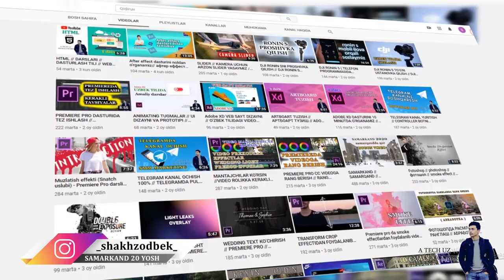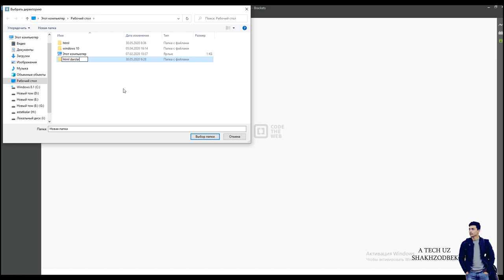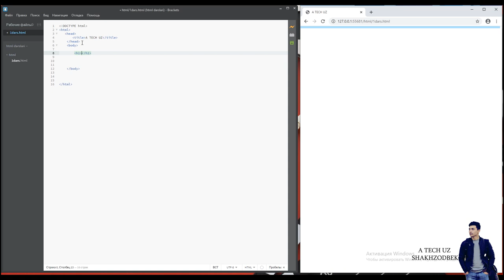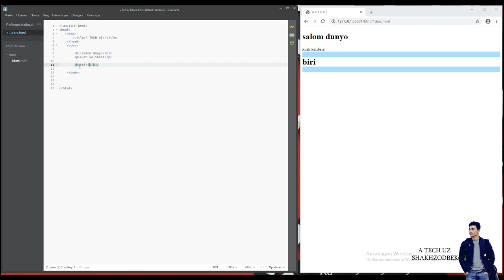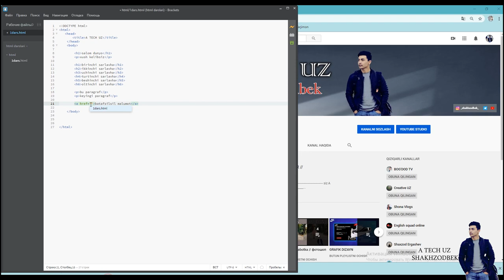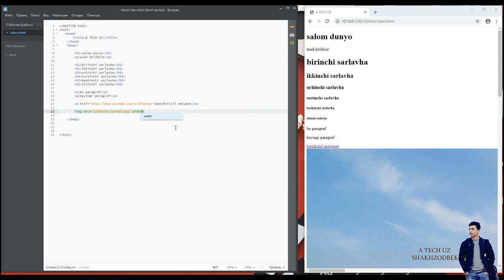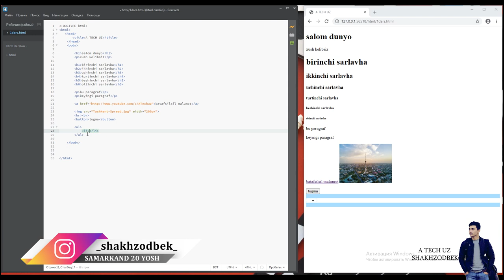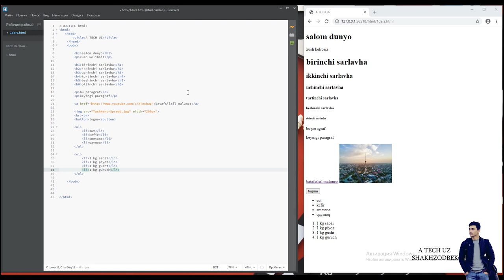#2 htmlni urganamiz / web sayt yaratishdagi ilk qadam /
PREMIERE PRO // PHOTOSHOP // KAMERA SOZLAMALARI // OPERATORLIK SA'NATI //
o`rganasiz